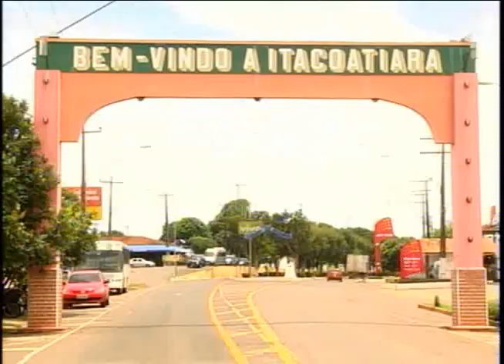Maior terminal privado de combustíveis do Norte começa a funcionar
O maior terminal privado de abastecimento de combustíveis do Norte do país entra em operação nesta sexta-feira na cidade de Itacoatiara. O porto deve acabar com o problema de desabastecimento na região principalmente na época de seca dos rios.

Repórter
Yano Sérgio

Imagens
Jackson Rodrigues